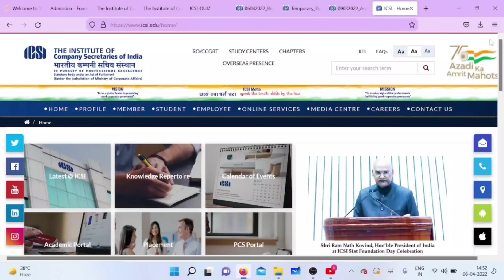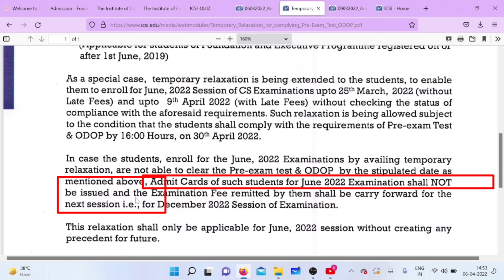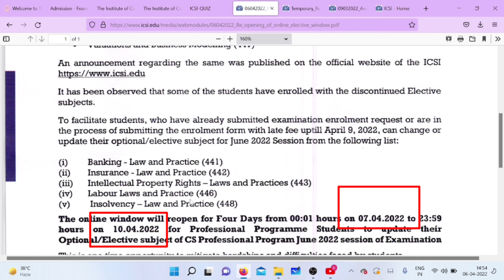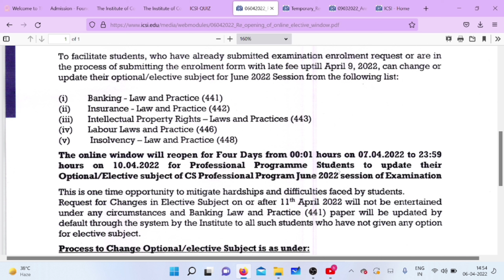Breaking News | ICSI Biggest Announcement | CSEET, CS Executive & CS professional Exam May/June 22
🔴How To Fill CS Exam Form Online for June 2022 | Foundation, Executive & Professional Exam june 2022

🔴Breaking News | CSEET Exam may 2022 Exam date, Mock test date, Admit card date, Exam Form Date | CS

2) icsi important announcement
2) cs executive june 2022
3) cs professional june 2022
4) cseet may 2022
5) icsi exam may 2022
6) icsi exam june 2022
7) cs course
8) chartered studies
9) cs exam update

UPDATE
ANNOUNCEMENT
NOTIFICATION

Electronic products 🔥
My mic 🎤 👇🏼
My tripod 👇🏼
My new phone 📱👇🏼
My new laptop 👇🏼
Best laptop under 30k 👇🏼
Best calculator for CA Student 👇🏼